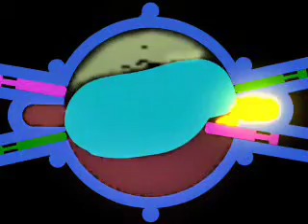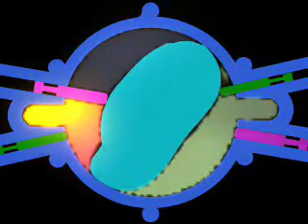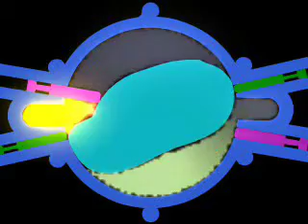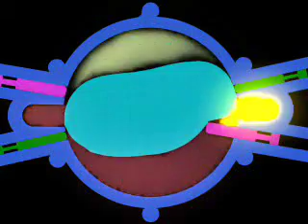dijienginefluid 8 Cycles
8 cycles of Anyoon Rotary Engine, This is an IC engine that can provide 100 Kmpl for big cars and SUVs without losing performance...